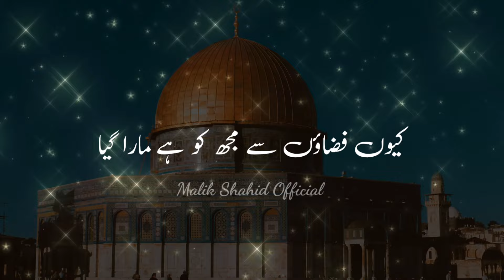Main Palestine Hoon l Main Palestine Hoon Naat l Slowed+Reverb l Malik Shahid Official l Tarana